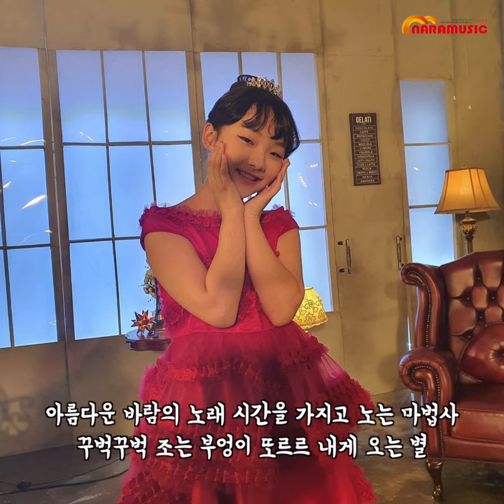[앨범] 두 나무 사이의 밤하늘 손지안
마우 5집
편곡: 강동수